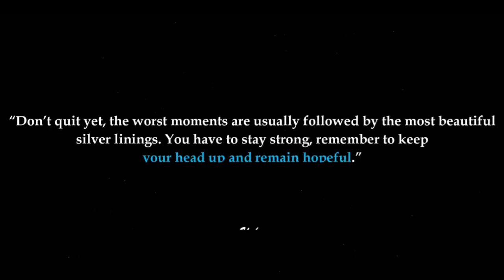BILLIONAIRE MAN ATTITUDE | Businessman Entry + Rich | Billionaire Man Attitude Status Motivation